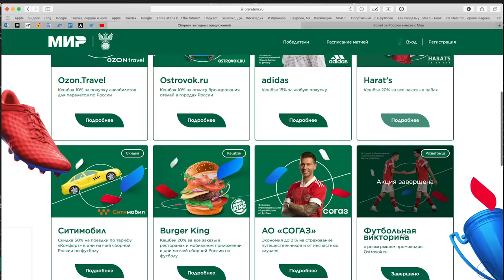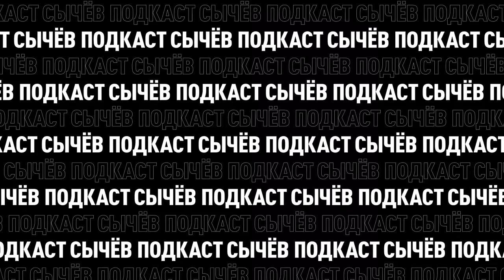Александр Овечкин. Олимпиада, русский борщ и кубок Стэнли. Сычёв подкаст №18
Как влияет пандемия на НХЛ, почему победа в Кубке Стенли осталась как в тумане, весёлый Даниил Маркова, правда про уход Сычёва из Спартака, что произошло в Омске и что нужно делать с клюшкой, если долго не можешь забить (совет от Сычёва и Мозякина).

Гость студии – Александр Овечкин, легенда мирового хоккея, второй главный человек в Вашингтоне и «самый скучный» парень, который всегда хотел выделяться.

Огненный соус в каждой пачке нового вкуса Роллтон «С огоньком». Где купить? Ищи в Ашане, а с декабря - в Магните. Рискнёшь? Будет остро!

Таймкоды:

00:00 — Сериалы. Чики, офис и The Last Dance
06:50 — Отношение к «пихачу» в США. Из-за чего не любили Джордана
11:20 — Лайтовая дедовщина в хоккее и футболе. Перевес в 20 000$ на сборах
14:06 — Время выгодных предложений
16:02 — Самый адский стадион. Нелюбовь регионов к москвичам
21:32 — «Дело Овечкина». Что случилось с Омском
24:32 — Несостоявшийся драфт во Флориду
26:52 — Фишка с формой и сломанный нос
28:22 — Даня Марков
31:32 — Пиво и сигареты в НХЛ
33:32 — Первые встречи с Малкиным и Сёминым. Почему у многих российских игроков не получилось
37:37 — Мечта играть в НХЛ и желание вернуться домой
39:27 — Подколы внутри команды
44:30 — Реклама с огоньком
46:33 — Олимпиада и Овечкин
52:18 — Пхёнчхан
54:00 — Жизнь в пузыре. Как живет НХЛ в пандемию
56:30 — Кубок Стэнли
01:00:00 — Прозвища в Вашингтоне и «более-менее остроумный Кузнецов»
01:04:35 — Топ реперы по версии Саши, чемпионский плейлист и суеверия
01:09:20 — Секрет броска Овечкина
01:11:05 — Сколько клюшек и перчаток нужно Ови на игру
01:12:24 — Как Сычёв снимал проклятие с клюшки
01:14:32 — Конкурс!